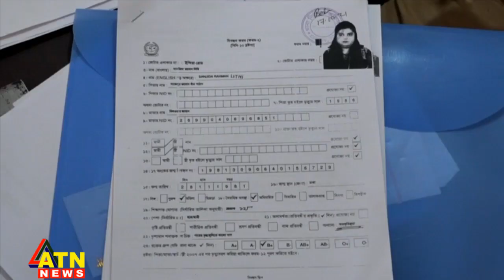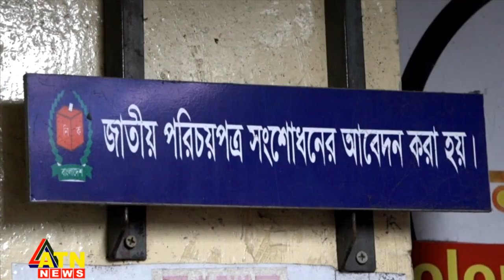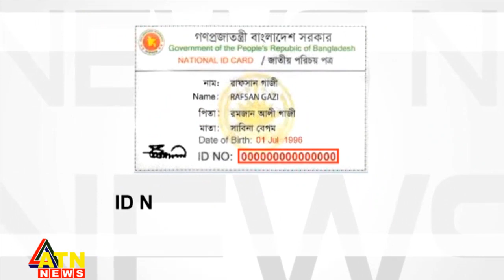এনআইডি বা স্মার্টকার্ডের ডিজিটাল সেবা পেতে গেলে কী হচ্ছে?